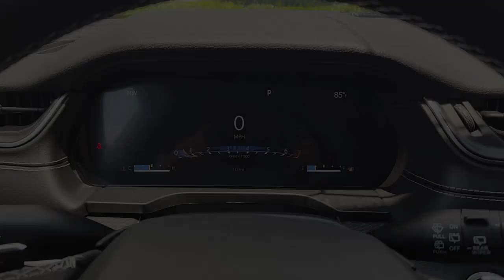2023 Jeep Grand_Cherokee_L Lewisville, Carrollton, Grapevine, Denton, Frisco 23GC3261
Silver Zynith New 2023 Jeep Grand_Cherokee_L Laredo available in 1024 S. Stemmons FWY, Lewisville, Texas at Huffines CDJR Lewisville, TX. Servicing the Lewisville, Carrollton, Grapevine, Denton, Frisco, area.

$2000 off MSRP! Ask about our home delivery service! Luxury Tech Group I (115V Auxiliary Power Outlet 3rd Row Charge-Only USB Ports Heated Steering Wheel Rain Sensitive Windshield Wipers Selectable Tire Fill Alert and Wireless Charging Pad) Quick Order Package 23A Laredo 3.45 Rear Axle Ratio 3rd row seats: split-bench 4-Wheel Disc Brakes 6 Speakers ABS brakes Air Conditioning Alloy wheels Anti-whiplash front head restraints Automatic temperature control Brake assist Bumpers: body-color Cloth Seats Compass Delay-off headlights Driver door bin Driver vanity mirror Dual front impact airbags Dual front side impact airbags Electronic Stability Control Emergency communication system Four wheel independent suspension Front anti-roll bar Front Bucket Seats Front Center Armrest w/Storage Front dual zone A/C Front License Plate Bracket Front reading lights Fully automatic headlights Heated door mirrors Illuminated entry Knee airbag Low tire pressure warning Manual Fold Seatbacks Normal Duty Suspension Occupant sensing airbag Outside temperature display Overhead airbag Overhead console Panic alarm ParkView Rear Back-Up Camera Passenger door bin Passenger vanity mirror Power door mirrors Power driver seat Power steering Power windows Radio data system Radio: Uconnect 5 w/8.4 Display Rear air conditioning Rear anti-roll bar Rear reading lights Rear window defroster Rear window wiper Reclining 3rd row seat Remote keyless entry Roof rack: rails only Security system Speed control Speed-Sensitive Wipers Split folding rear seat Spoiler Steering wheel mounted audio controls Tachometer Telescoping steering wheel Tilt steering wheel Traction control Trip computer Variably intermittent wipers Voltmeter and Wheels: 18 x 8.0 Fully Painted Aluminum. Silver Zynith 2023 Jeep Grand Cherokee L Laredo Retail NT 4WD 8-Speed Automatic 3.6L V6 24V VVTbrbrOur Chrysler dealership in Lewisville TX is proud to serve the Lewisville Flower Mound and Highland Village TX communities with the finest selection of new and used Chrysler Dodge Jeep and RAM vehicles in the Greater Dallas-Ft. Worth area. Our skilled and knowledgeable car sales staff is her to help you with touchless service. Your health and peace of mind is important to us! We can answer any questions on every make and model of the cars trucks and SUVs we have in stock. Our team is here to help you find the right and perfect vehicle for your needs and budget and we want you to be excited to get behind the wheel of the vehicle of your choice for a test drive. We have over 400 new Chrysler Dodge Jeep and RAM vehicles on our lot! If you are looking for a car truck or SUV we have a huge selection for every budget! Feel free to browse our new or used inventory 24/7 or call us with any questions!